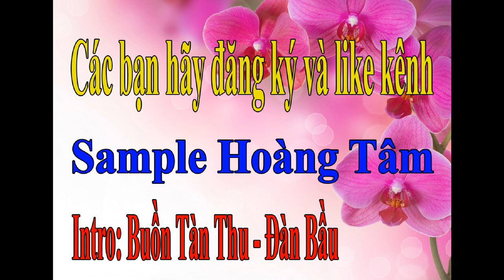Intro: Buồn Tàn Thu - Đàn Bầu Sample Organ Hoàng Tâm